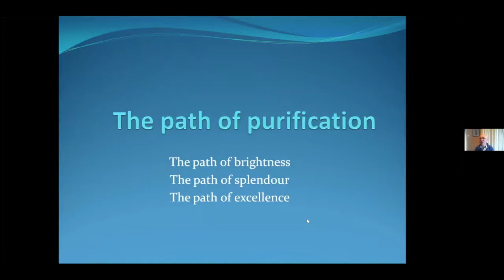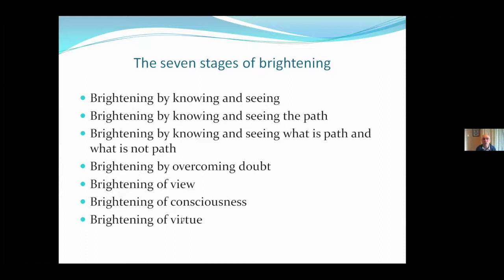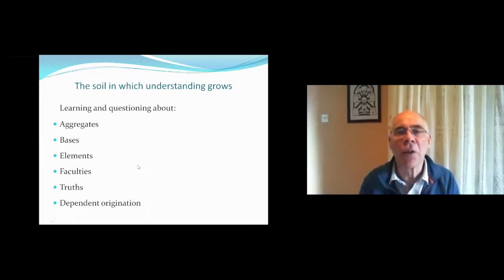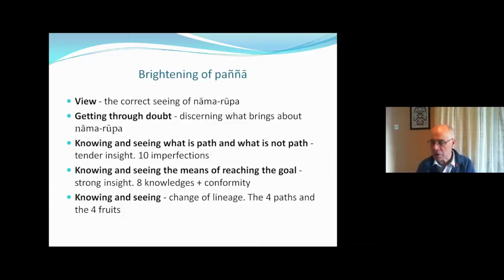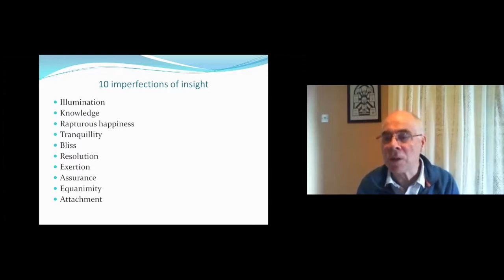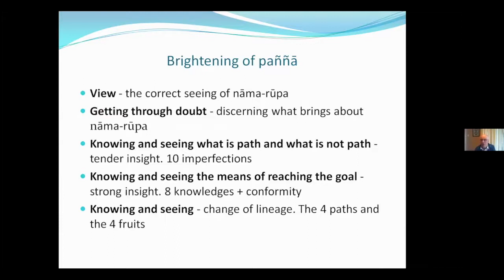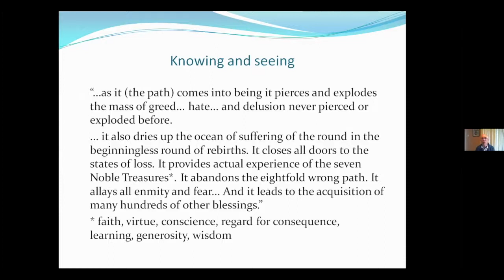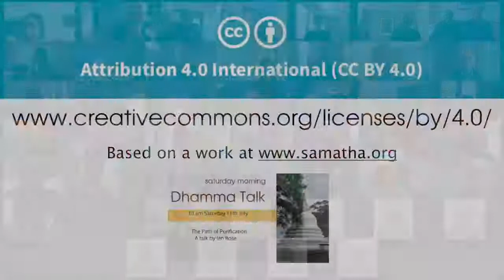The Path of Purification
A Dhamma Talk given by Ian Rose